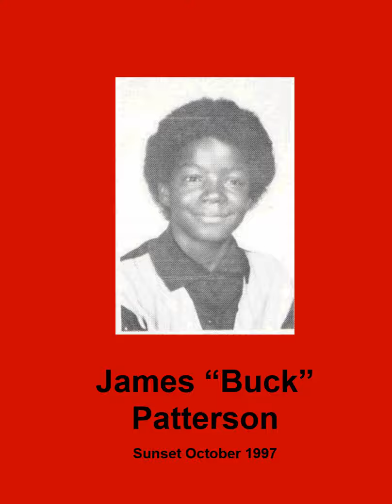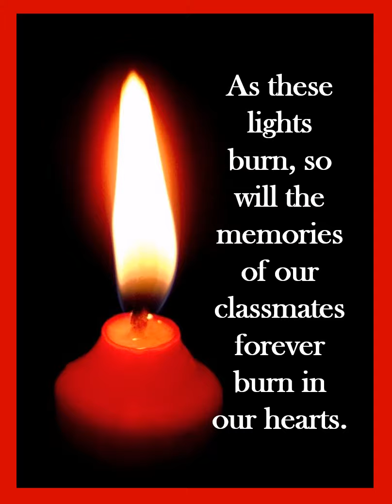Memoriam 2021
Fallen Classmates from the Class of 1976 at the 'Baddest' School in the Land... Shaw High School, East Cleveland, OH.